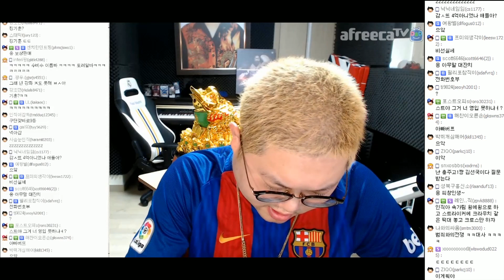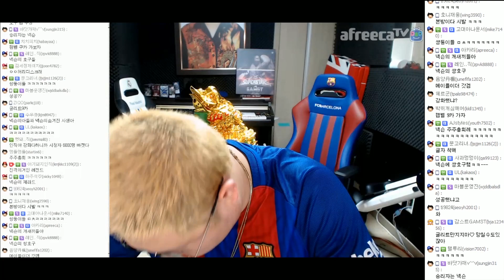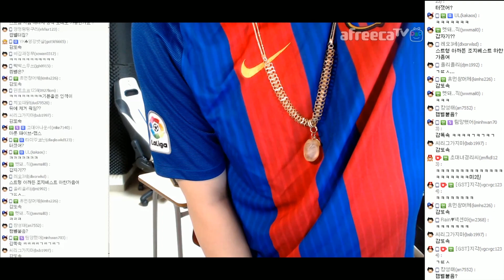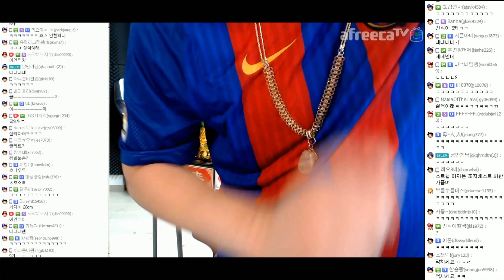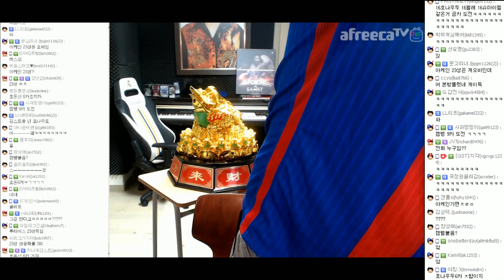감스트 : 넥슨 대주주들이 만난다! 메이플스토리BJ 세글자님과 합방합니다!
넥슨 대주주들이 만난다! 메이플스토리BJ 세글자님과 합방합니다!